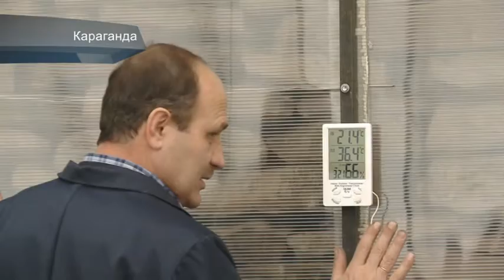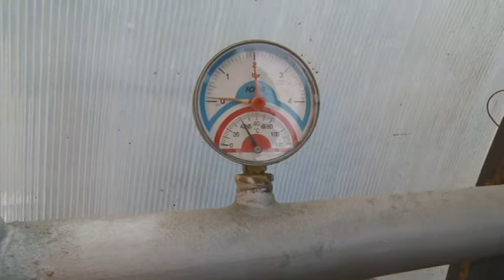Народные новости. Что внутри человека, который внутри человека?